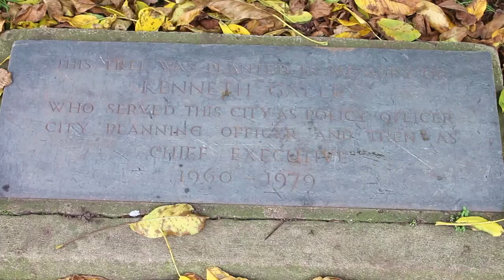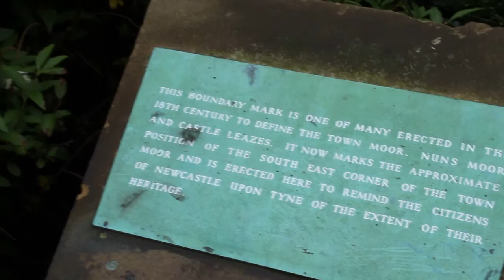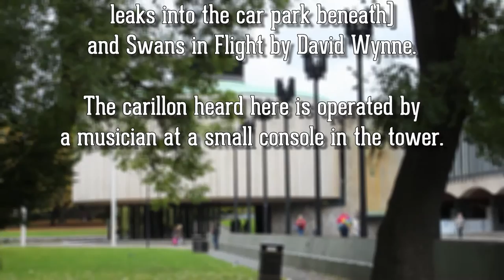Civic Centre - Newcastle Council House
1967 built headquarters for the City Council offices, with ceremonial chamber, banqueting hall, and public spaces.

Camera: Canon EOS650D
Audio Recorder: Olympus VN-712PC
Microphone: Condenser Binaural
Video Editor: Corel Video Studio Pro X5

Images of people in this production, where not mentioned in credits, are incidental to the main subject and do not form any commercial interest for the producer. All such images were taken in a public space (or one dedicated to the public) where there can be no reasonable expectation of privacy.

Production and all content except music as attributed © Tim Pickford-Jones 2015